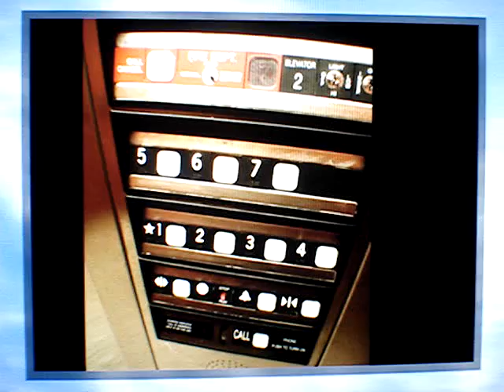Angel got Tired from Manhattan Boat Ride Nov. 12, 2010 NYC.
Click these links !  More on Angel !